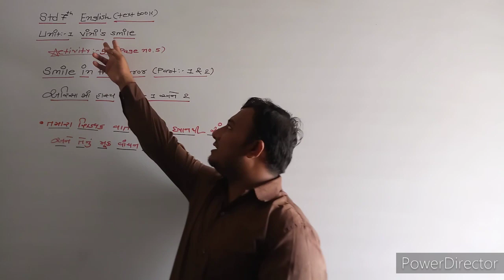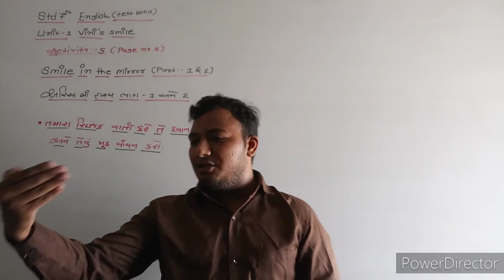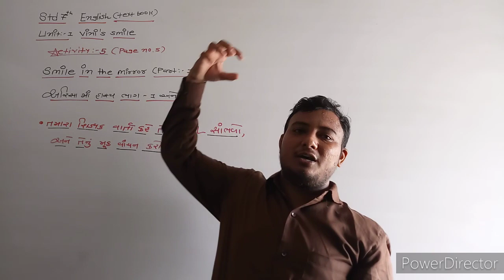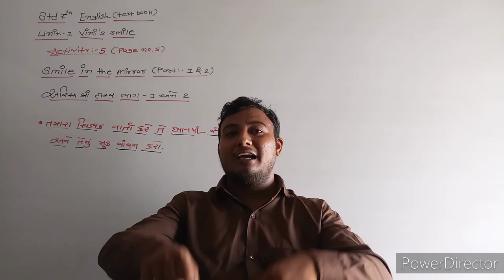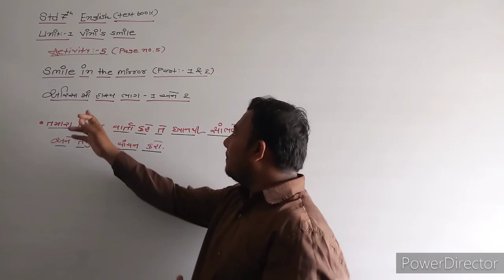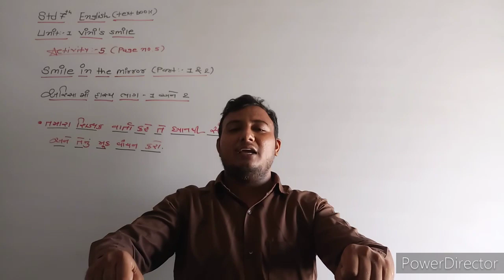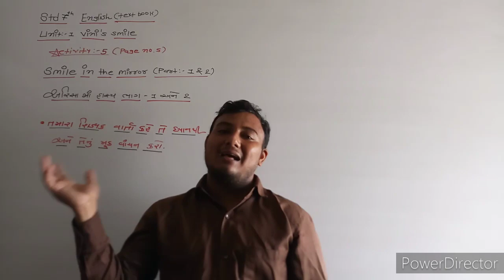Std 7 English Unit 1 Vini's Smile Activity - 4(Story)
Lecture 5 (MILAP SIR)